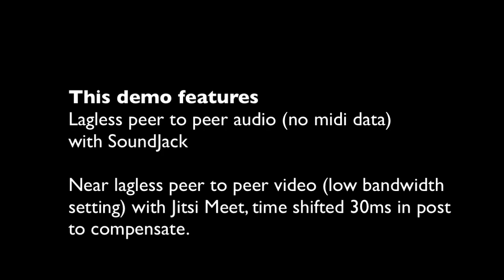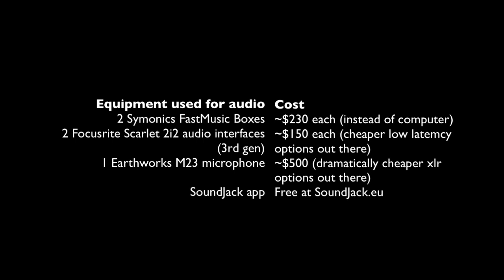SoundJack Lagless/Jitsi time shifted 30ms for Lagless P2P Demo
I know this looks like every other virtual choir video, but this was recorded live.

To see what this was like live (with a 30ms video delay--a little annoying but sufficient for rehearsals and collaboration

Hi friends,
Before the NATS conference ends, I wanted to share a demonstration of how SoundJack and Jitsi Meet can be used simultaneously to recreate about 95% of the experience of collaborative music making. This is a screen grab video of my computer while we read the piece down once. I have time shifted the audio by about 30ms in post to sync it with the video.
* Audio is peer to peer through SoundJack @ approx 15ms one way latency (including interfaces and network) over a distance of ~16 miles
* Digital piano is transmitting audio, not midi data
* Jitsi Meet is transmitting peer to peer video that is laggier, but very close (using low resolution mode). Over the public internet this is as close as we can get.
* Audio transmitting computers are Raspberry Pi FastMusic Boxes made by Symonics, but they only have 1.5gHz quad core processors, so most computers handle this just fine with a few optimizations. These cost about $230 each.
* Audio interfaces are Focusrite Scarlet 2i2s (3rd gen). They cost about $150 each, but cheaper options are out there that have even lower latency
* The mic is admittedly nice, but any xlr mic will do
* Both parties have access to their routers (one on Comcast Xfinity and the other on Fios), but like most people who use SoundJack, no modifications were needed. It generally works out of the box.
* Video transmitting computers were laptops, but any device would work, including an iPhone.
It is not a huge financial stretch to accomplish this, especially when so many teachers and students will have to spend something just to participate in lessons and *not* be able to participate in ensembles, coachings, or real-time collaborative music making this fall. Whether it is important to or not is a separate question, as this solution is really only worth it if you prioritize audio quality and low latency over video resolution.